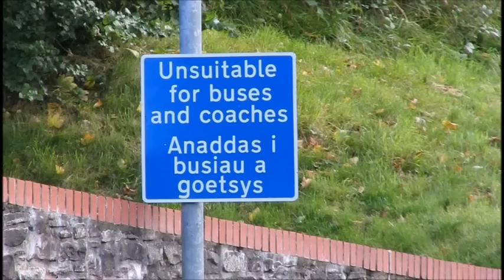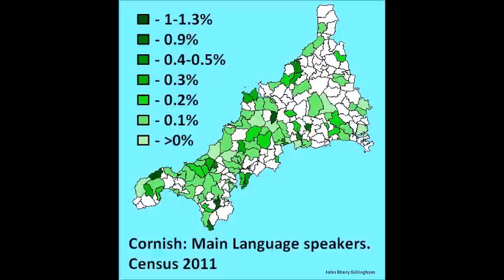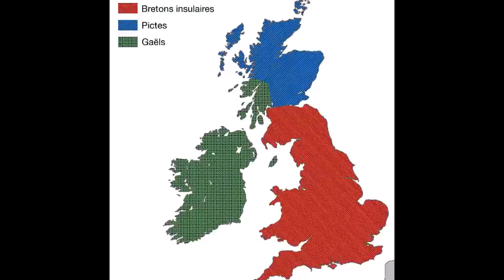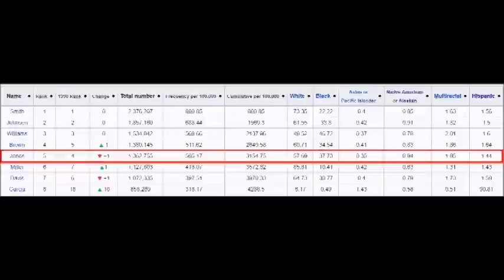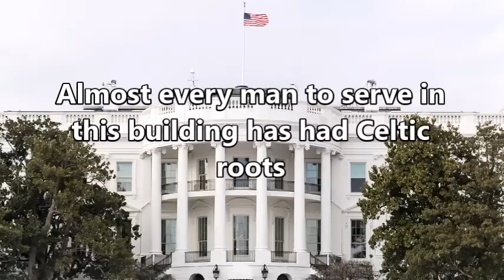How did the Celtic Nations Dominate Europe and Beyond? People of Scotland, Ireland, Wales and More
How did the ancient Celtic peoples dominate nearly all of Europe and beyond? Today we're going to be discussing the history of the Celtic nations, and the impact of the modern Celtic peoples of Europe on the culture, language and heritage of many areas of the planet.

Be sure to let me know your thoughts on the Celtic nations, and the now extinct Celtic empires that once ruled Europe.

PS: I know I haven't been showing my face recently. My apartment's been a real mess, and I'll have to clean it. Thanks for the support as always though!